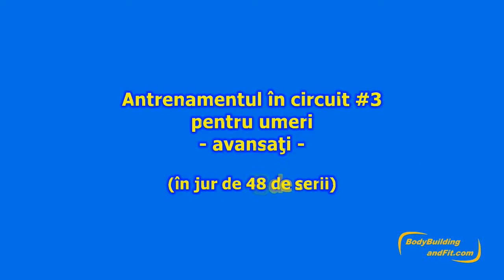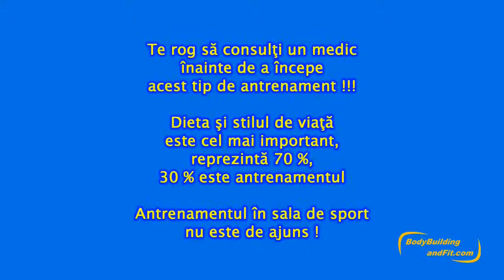AC #3 umeri (avansati) 1/3